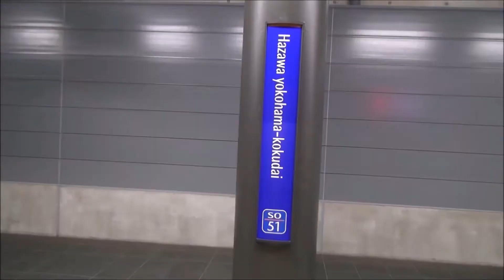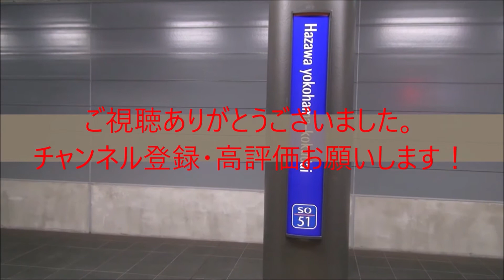りんかい線70-000形Z7編成 東雲駅到着③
東雲駅にて
81運用　各駅停車新木場行き